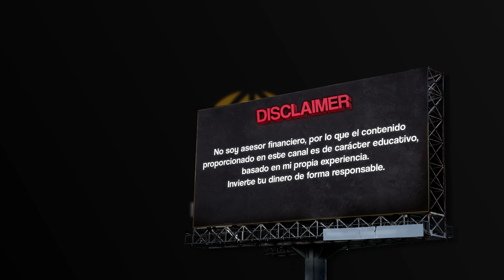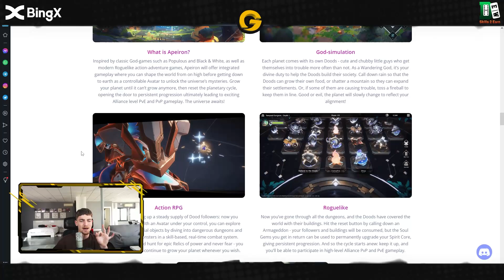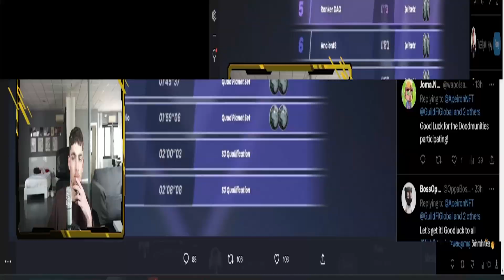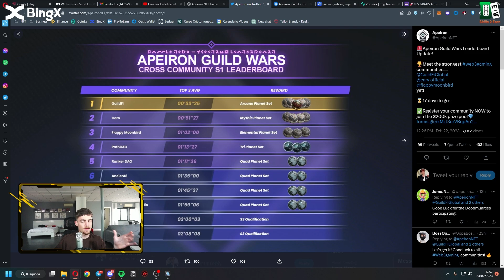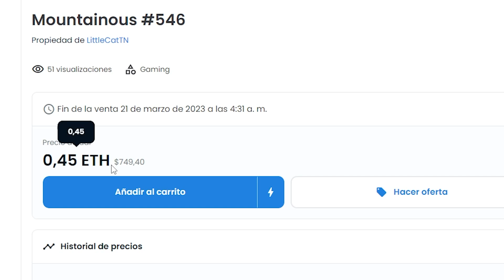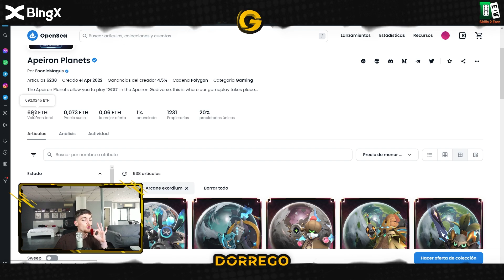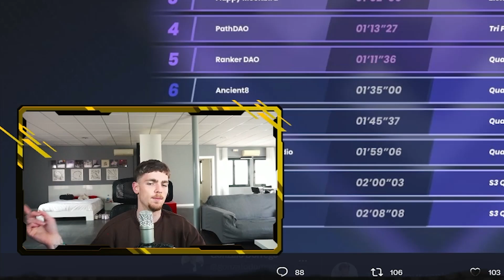PUEDES GANAR MUCHO DINERO GRATIS CON ESTE NUEVO JUEGO NFT SIN INVERTIR | Apeiron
⏰Línea de tiempo:
00:00 Intro
00:56 ¿De que trata Apeiron?
02:40 Gameplay
05:26 Skill y NFTs
06:46 ¿Como generar ingresos con Apeiron? Evento
10:46 Despedida